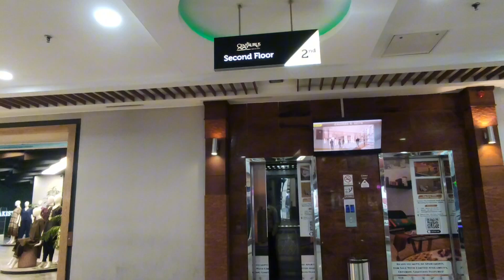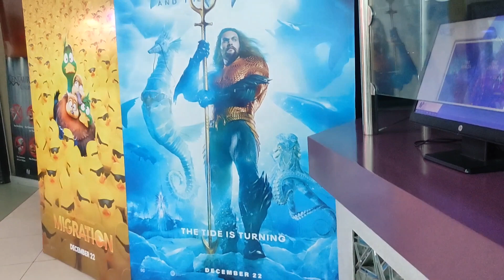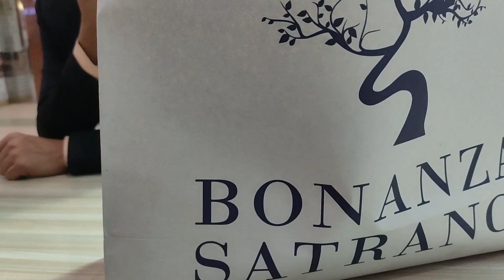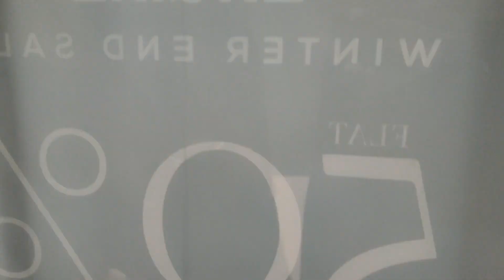Chill with BOY'S at CENTAURUS Mall in ISLAMABAD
CENTAURUS Mall Ma CHILL MOMENT WITH DOST